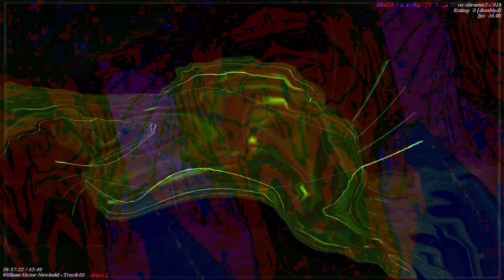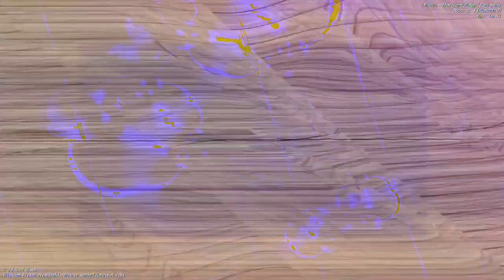[EPILEPSY WARNING] Movie 23 01 05 12h25m53s